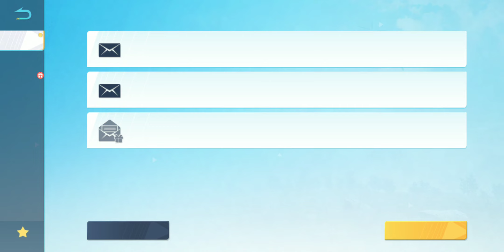モーニング 荒野 行動 ごちそうさま